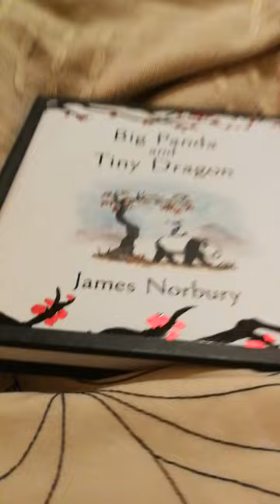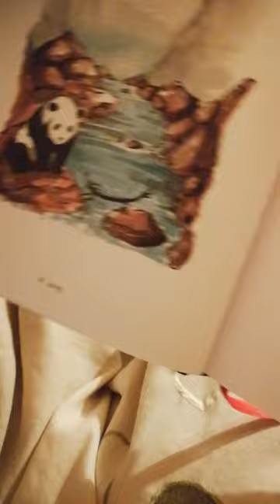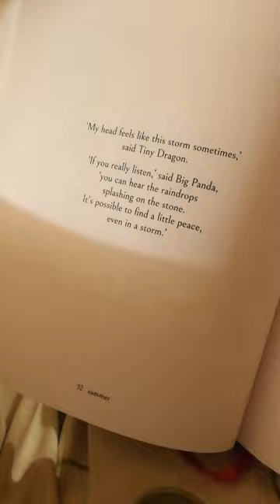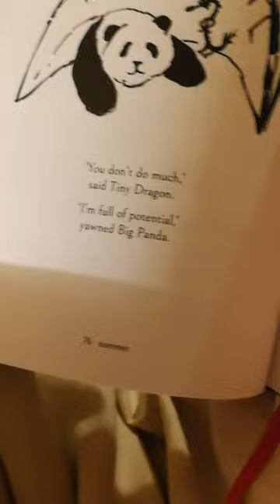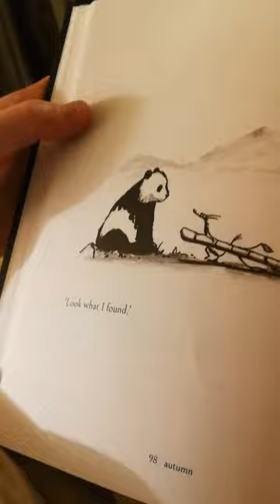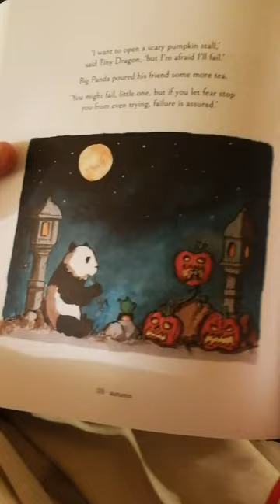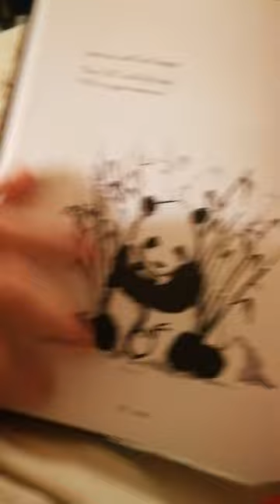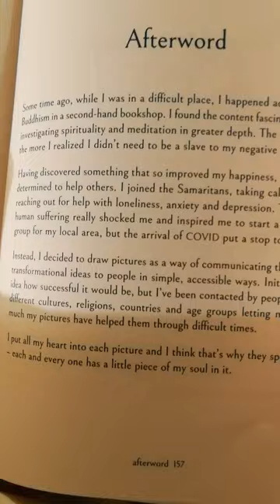Big Panda and Tony Dragon James Norbury